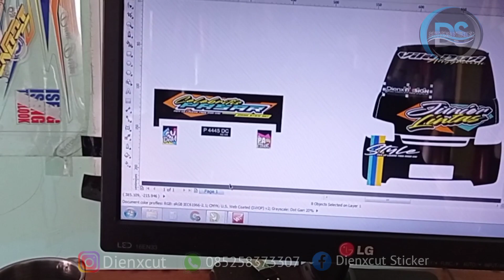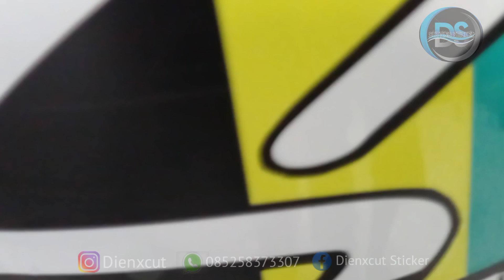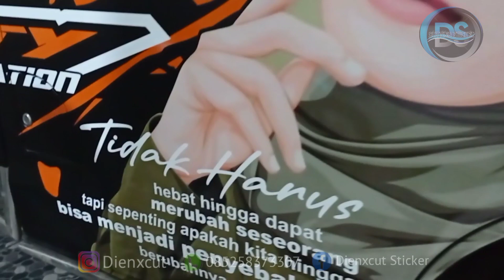Proses Cepat // Special cutting sticker pick up sayur community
proses modifikasi pemasangan cutting sticker pada mobil daihatsu pick up granmax.membuat tampilan mobil lebih keren dan kece sehingga banyak diminati para driver untuk  mempercatik tampilan kendaraannya.

 info lebih lengkapnya silahkan cek :
IG 👉 Dienx cut
Fb 👉 Dienx cut sticker
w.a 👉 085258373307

wassalmu alaikum w.r.b 🙏🏼🙏🏼